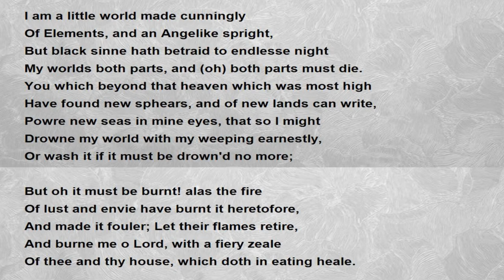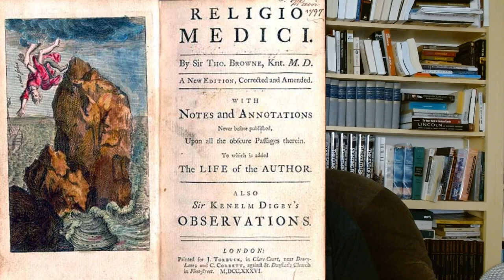Divine Scintillation: Sir Thomas Browne on Cosmic Harmony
In his wonderful Religio Medici (A Physician's Religion), Sir Thomas Browne (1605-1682) insists that there's no disharmony between science and religion because God's scintillating spirit permeates physical reality. It is this religious conviction, which Browne believed is easily confirmed by everyday experience, that led him to urge toleration and forbearance in religious disputes.